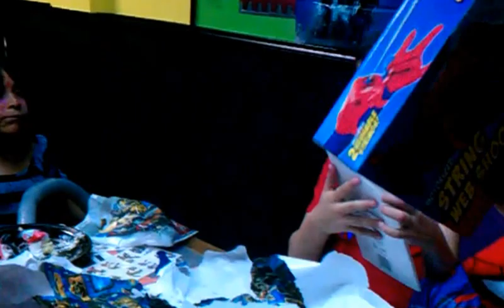Etienne bday party at Mr Gatti's 05-19-12 pt2